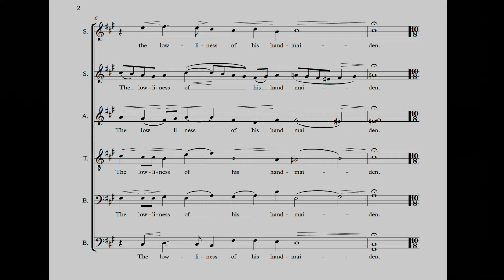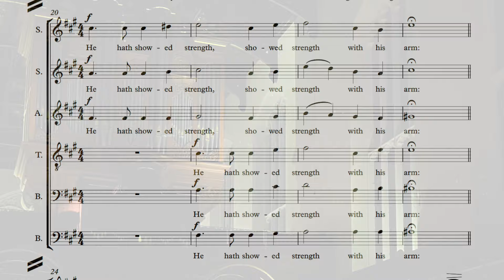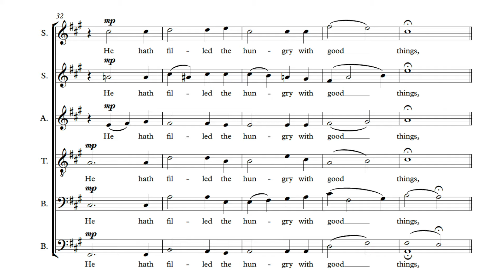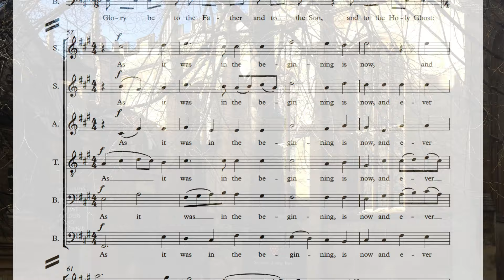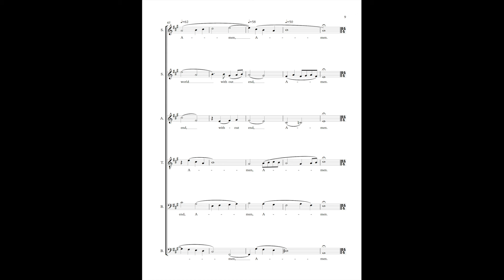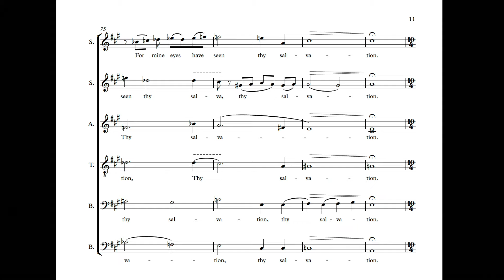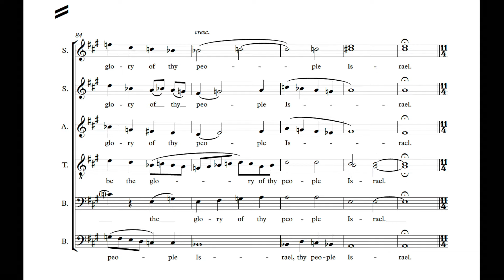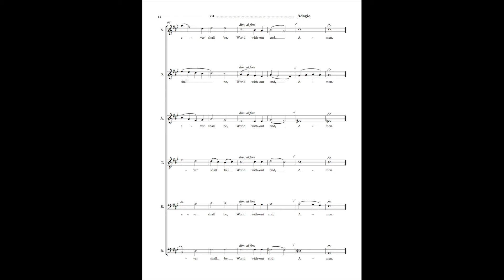Magnificat and Nunc Dimittis (Trinity College Fauxbourdon Service) - David Briggs (2020)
Magnificat and Nunc Dimittis (Trinity College Fauxbourdon Service) - David Briggs (2020), recorded by the Choir of Trinity College, Cambridge at L'Église St Eustache, Paris in July 2020. @Hyperion Records 68440.

"The Trinity College Fauxbourdon Service is the second set of Evening Canticles composed by Briggs for the choir, and when commissioning this set in 2020 Layton specifically asked for them to be composed in the Fauxbourdon style, which, similar to the alternatim practice, sees individual lines of plainchant alternate with more ornate polyphony, verse by verse. Famous such settings of the Magnificat and Nunc Dimittis exist by William Byrd and Thomas Morley, but Briggs aimed with this composition to recast the genre through a twenty-first century prism - to imagine 'what Byrd would write if he were living in New York in 2020,'.  as he puts it. Thus while the plainchant remains exactly as Byrd and his contemporaries would have known it,  the polyphonic choral sections stand in sharp contrast, with probably the most pungent, forward-looking harmonies of any piece on this album." (Joseph Fort, 2024)

Add BRIGGS2024 at checkout for the 15% scores discount.